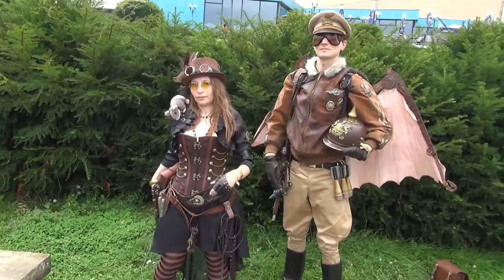AnimagiC 2014 Cosplay Manga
AnimagiC Bonn 3014. Anime Japan Manga Cosplay am Wochenende in Bonn

Nutzungsbedingungen für:
- Online: HONORARFREI "unverändert" via original YouTube Code!!
- TV : Nach Absprache -

Wichtiger Hinweis: Quelle: YouTube.com als TV-Hinweis reicht
DEFINITIV nicht!! aus für eine honorarfreie Verwendung im TV!!!